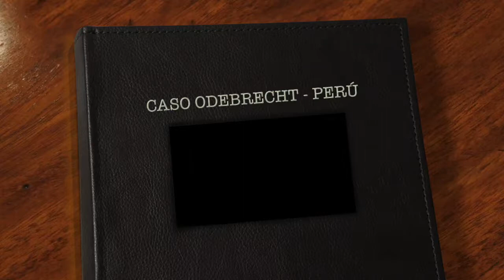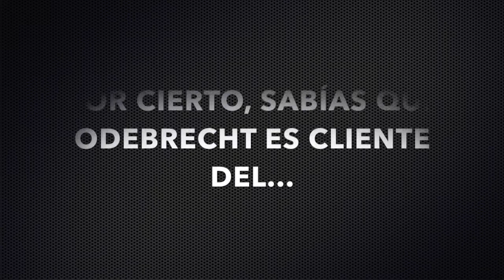ODEBRECHT - LOS 29 MILLONES DEL PERÚ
Se ha filtrado la información que el Perú recibió 29 millones de dólares entre el 2005 y 2014, pero y ¿cómo se repartieron SUPUESTAMENTE?